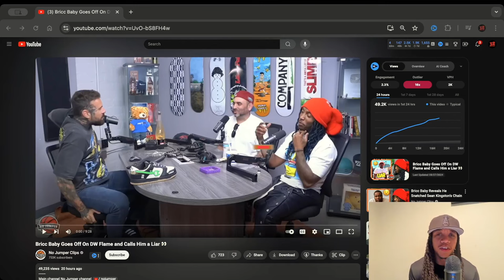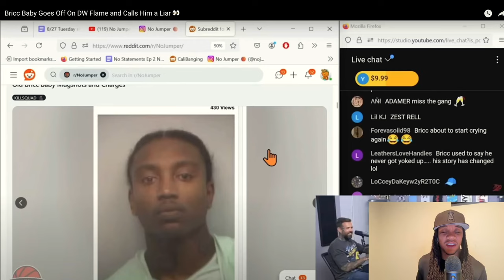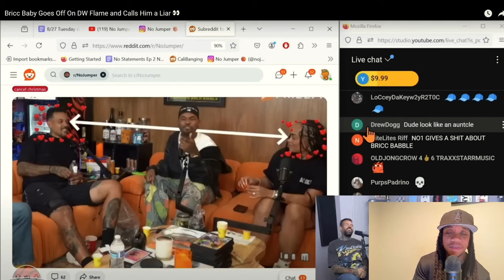Bricc Baby DRAGS DW Flame on No Jumper Interview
In this explosive No Jumper interview, Bricc Baby doesn't hold back as he DRAGS DW Flame, sparking intense reactions from fans and followers alike. Witness the tension rise as Bricc Baby lays down some hard truths about DW Flame's reputation and their rivalry in the hip-hop scene. From cutting remarks to heated exchanges, this interview is a must-watch for anyone interested in the drama behind the music. Tune in to see how Bricc Baby addresses the streets, the industry, and everything in between.